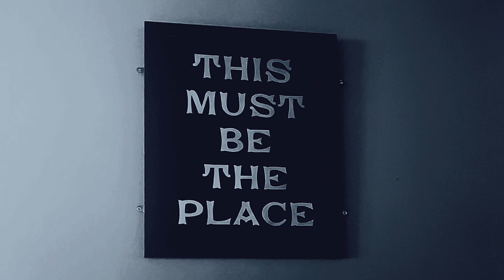Under The Ivy a cover of Kate Bush by Tom A Smith with Barry Hyde from The Futureheads